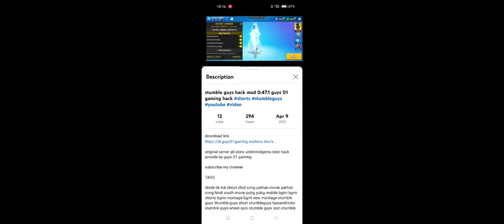stumble guys hack mod 0.47.2 download guys 01 gaming hack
guys 01

pubg mobile
bgmi short
attitude video
amazing video
old pubg
chintu tv
bgmi life
stumbleguys free
stumbleguys mod

next hashtags

pubg mobile
bgmi short
attitude video
amazing video
old pubg
chintu tv
bgmi life
guys 01 gaming 0.46.3
stumbleguys hack
stymbleguys montage
pubg montage
bgmi montage
bgmi new montage
stumbleguys montage

stumbleguys youtube
stumbleguys spin
stumbleguys tiktok